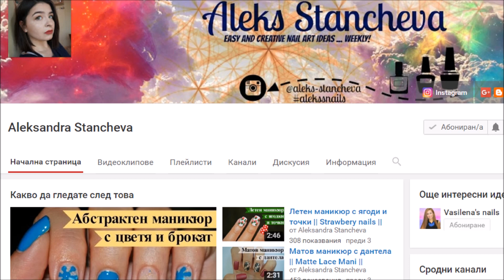5 идеи за маникюр за Хелоуин- колаборация с Aleksandra Stancheva// 5 ideas for Halloween nail art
Здравейте, приятели! В днешното видео аз и Алекс ще ви представим 5 идеи за маникюр за Хелоуин. Темите на дизайните (кръв, паяжина, мумия, гробище, страховито) са едни и същи и за двете ни, но всяка ги е пресъздала по своя начин. Надявам се маникюрите да ви харесат и да си ги направите за празника. Целувки!

Абонирайте се за канала ми, за да виждате първи новите видеа всяка седмица! Ако харесвате клиповете, които правя, покажете ми го, като дадете палец нагоре и ми оставите коментар с вашите мнения, предложения и идеи!
Ако направите някой от маникюрите, които ви показвам, много ще се радвам да ги видя. Може да ми споделите снимка в instagram, като използвате vasilenanails, както и на facebook страничката ми- Vasilena's nails.

Благодаря ви, че гледахте и до скоро!

Hi guys! In this video me and my friend Aleks will show you 5 easy and creative ideas for Halloween nail art. The names of the designs are blood, spiderweb, mummy, graveyard, spooky. Each of us created interesting and cool designs. Don't forget to check Aleks's channel too. Hope you liked this video!

If you recreate any of my designs, I would love to see- please share with me on instagram using the vasilenanails or on my facebook page- Vasilena's nails :)